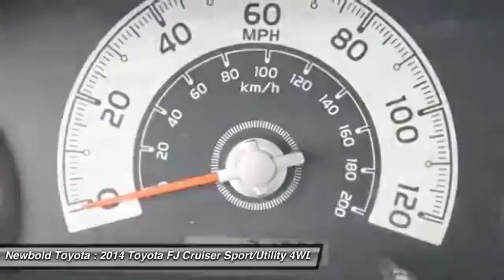2014 Toyota FJ Cruiser O'Fallon IL T9971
2014 Toyota FJ Cruiser 4WD 4dr (Natl)

Newbold Toyota
1282 Central Park Dr

4WD. Green Machine! Right SUV! Right price! Are you looking for a great value in a vehicle? Well, with this good-looking 2014 Toyota FJ Cruiser, you are going to get it.. There are plenty of miles left on this FJ Cruiser so you don't have to worry about going everywhere you need to go.